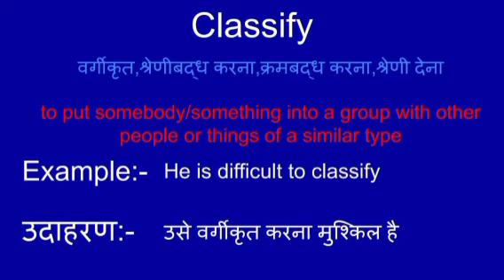Classify meaning in hindi || classify ka matlab kya hota hai || word meaning english to hindi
classify meaning in hindi
classify ka matlab kya hota hai
english to hindi
word meaning
classify का हिंदी अर्थ